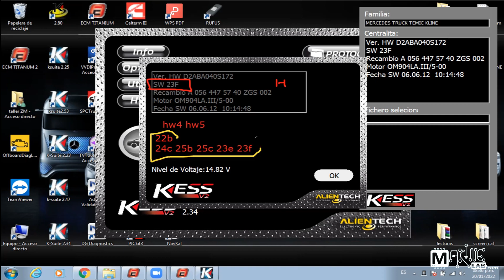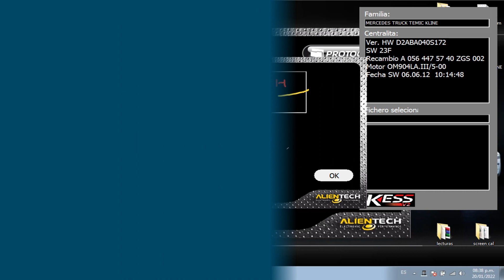Identificando versión de software y hardware (ECM Titanium)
Leer un modulo con KEES es mas que solo conectarse, leer y escribir, de antemano es indispensable reconocer la información que nos da el ksuite como por ejemplo el tipo de familia del ecm, la versión, el HW (hardware), el SW (software), recambio y motor.